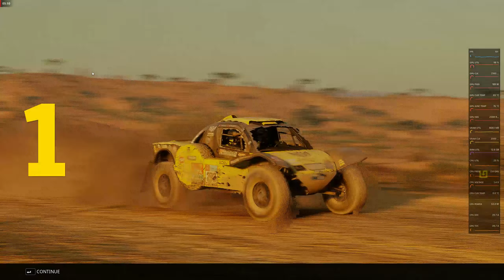Dakar2Game Win64 Shipping 2023 03 30 00 35